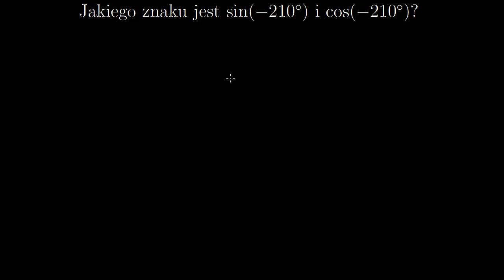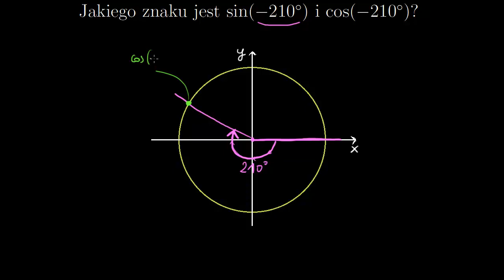Wyznaczanie znaków sinusa i cosinusa różnych kątów